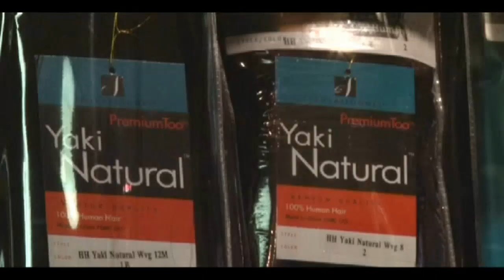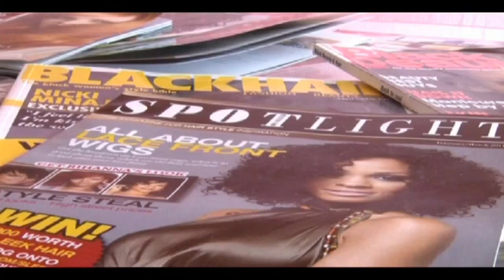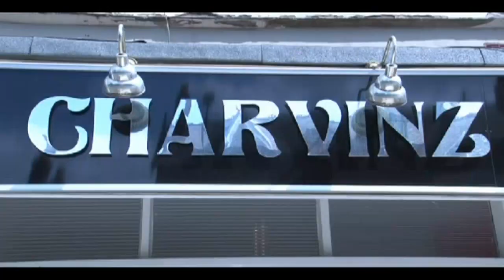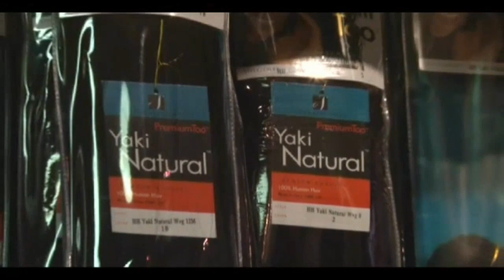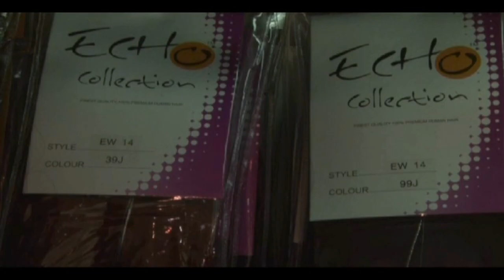black women and fake hair(1).mp4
An insight into the black hair industry